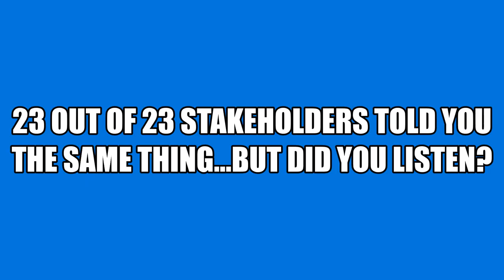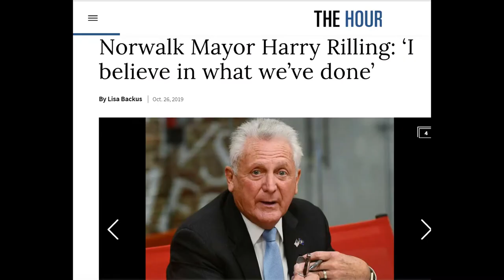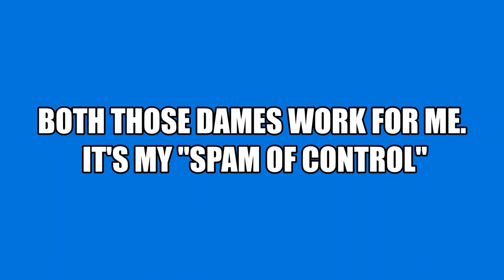Wall Street's Botched Parking Rollout: It wasn't ME, says Harry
The third in a series of failed attempts to monetize parking, the Wall Street plan ignored stakeholders, created weird and impossible new parking angles, and hurt businesses and their patrons alike.  This was Harry's plan until the public outcry became to loud to ignore.  At the Chamber debate, Harry blamed the Norwalk Parking Authority.  But Harry appointed those commissioners.  He hired and promoted the City Hall staff who advanced the plan.  He took credit for it UNTIL folks decided they hated it.  And then he pointed fingers at others.  If there wer more transparency and accountability at City Hall, we'd all be a lot better off.  Don't hold you breath on that one.  As long as Harry is Mayor, count on the trail of blame, secrecy and retaliation to continue.